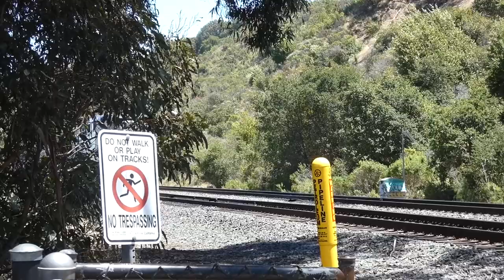[HD] Railfanning - Eckley Pier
Hey guys! Welcome to another railfanning video! Here are some videos I shot at Crockett/Martinez’s Eckley Pier! The tracks serve Union Pacific, Amtrak’s Capitol Corridor, San Joaquins, Coast Starlight, and the California Zephyr. These were all filmed on different days.

Train 1 : Our first train of the video is Amtrak San Joaquins #716 with service to Bakersfield from Oakland Jack London! Up front is CabCar #6963 and F59PHI #2014.

Train 2 : Amtrak Capitol Corridor #532 speeds by Eckley Pier with Cabcar #8314 at the lead and F59PHI #2003 shoving.

Train 3 : Amtrak California Zephyr #5, being led by two P42s, #43 & #51 goes by after coming in from Chicago for its final destination of Emeryville/San Francisco.

Train 4 : Amtrak Capitol Corridor #534 for Sacramento passes the pier with Cabcar #8302 up front and SC44 #2105 shoving.

Train 5 : Amtrak San Joaquins #713 from Bakersfield makes it way to Oakland Jack London with F59PHI #2003 and Cabcar #8314 trailing.

Train 6 : Amtrak Capitol Corridor #737 goes by with SC44 #2104 at the lead and Cabcar #8304 at the rear.

Train 7 : Amtrak San Joaquins #716 with Cabcar #6963 honking it’s cool sounding K5LA with F59PHI 2009 at the rear!

Train 8 : Amtrak Capitol Corridor #732 rides along the water with a friendly engineering giving me a wave and a horn show!

Train 9 : Last train in the vid is Amtrak San Joaquins #716 to Bakersfield with Cabcar #6965 and SC44 #2106.